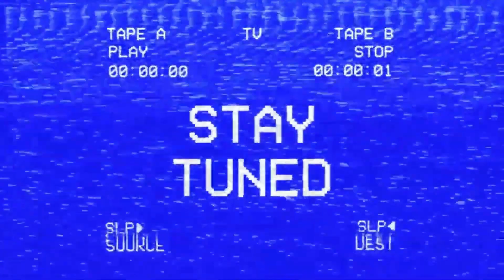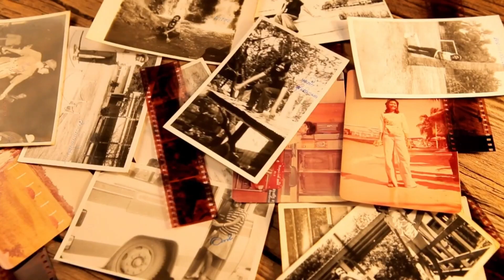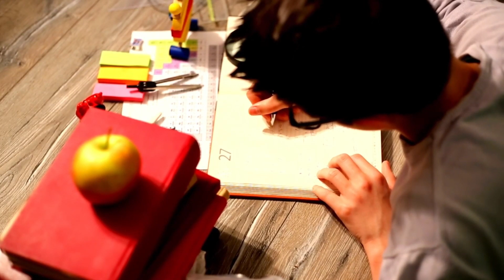Celine Tam Just Exposed Her Parents Did This To Her